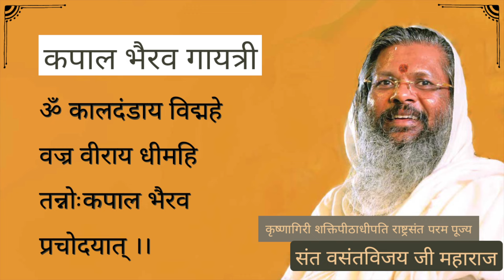चंद्र ग्रह की कृपा पाने के लिए सोमवार के दिन जपे सिर्फ़ 12 बार कपाल भैरव गायत्री!!Vasant Vijay Ji !!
चंद्र ग्रह की कृपा पाने के लिए सोमवार के दिन जपे सिर्फ़ 12 बार कपाल भैरव गायत्री